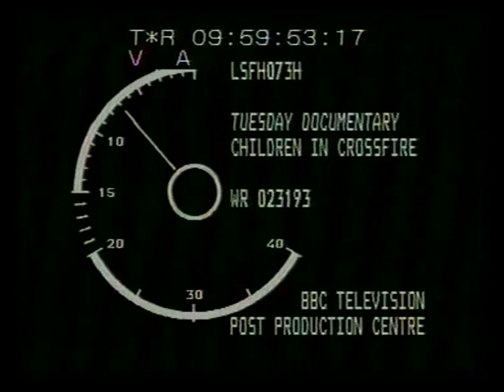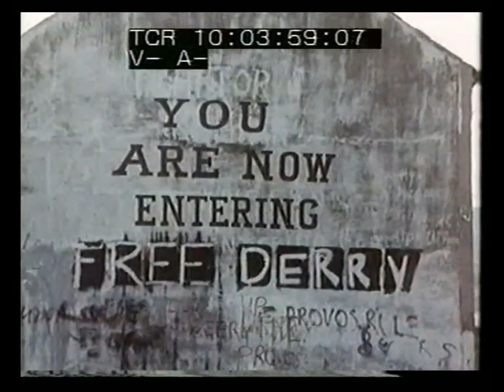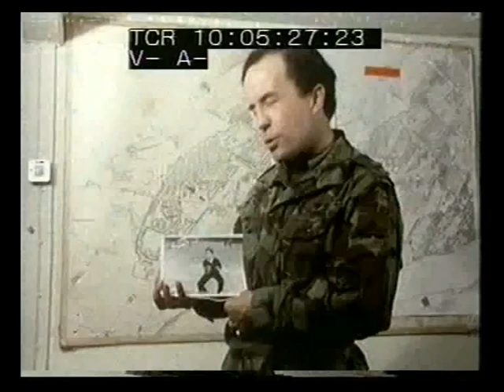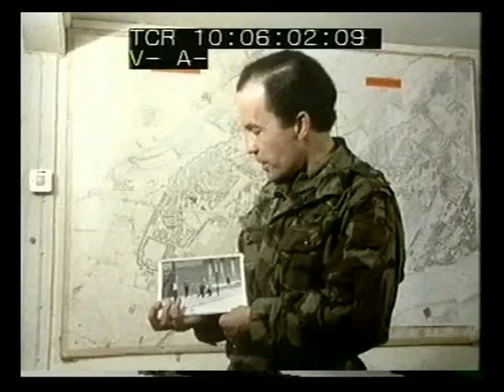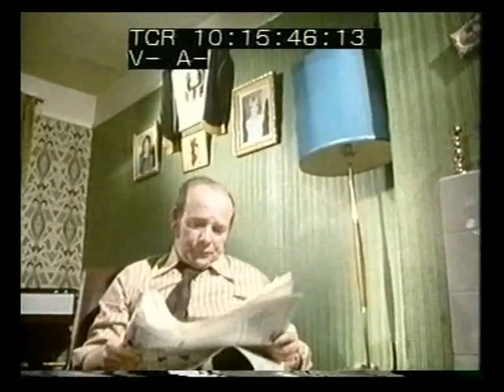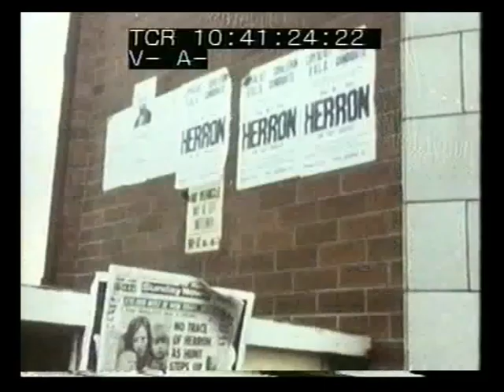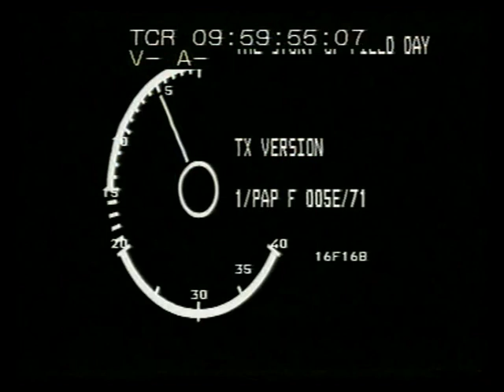Children In Crossfire 1974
Documentary about the effect the conflict had on young children in Derry's Creggan estate and Belfast, Northern Ireland in 1974.